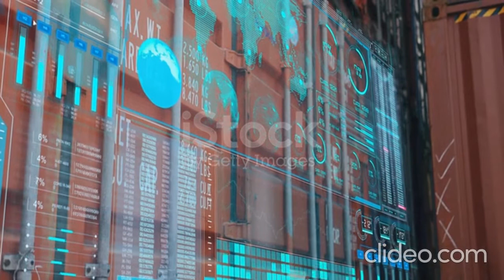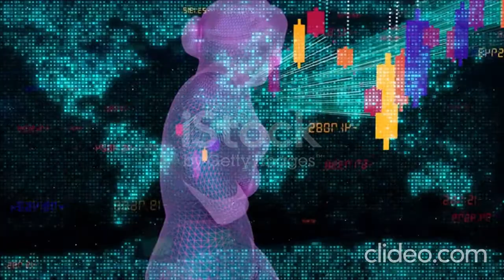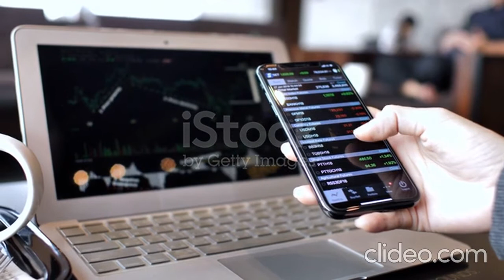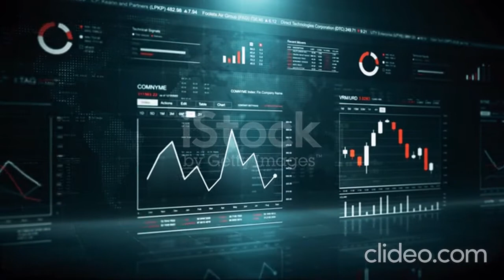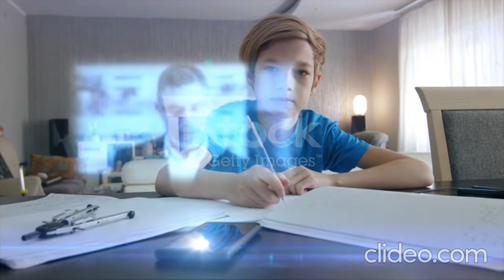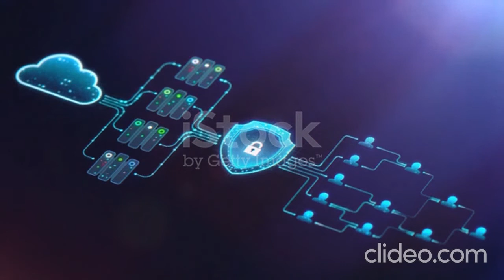Everything you need to know to understand the Metaverse| What technology is used in Metaverse?